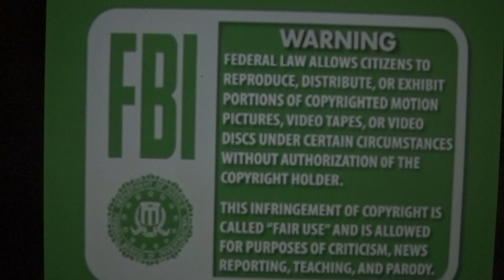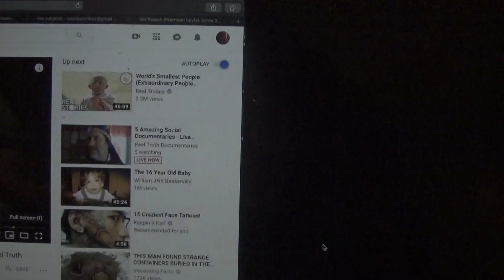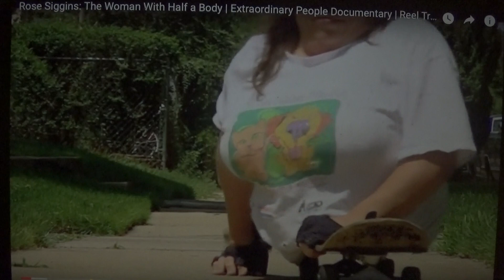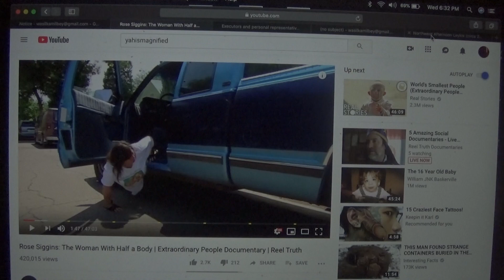Single Mothers' use Children to make Excuses